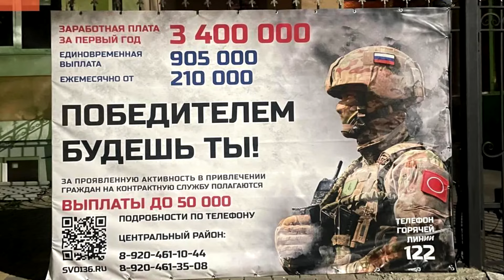За что обнулили российского полковника спецназа ГРУ в Подмосковье?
Утром 16 октября в подмосковной деревне Меленки был закобзонен российский полковник ГРУ Кленков.